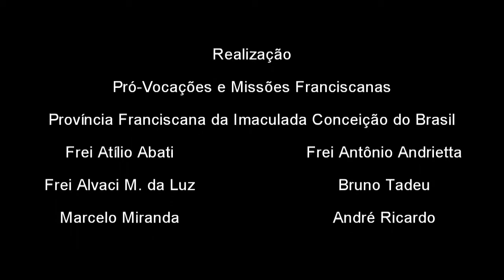Comentário do Evangelho do dia 16 de Agosto de 2010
Comentário do Evangelho do dia com Frei Antônio Andrietta, ofm